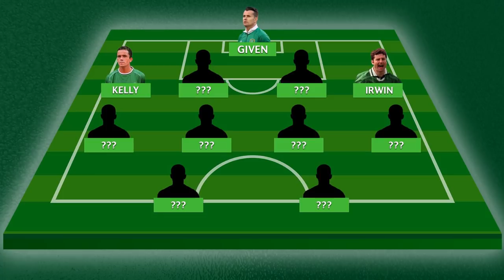Republic of Ireland | All Time XI | Left Back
Paul is joined by broadcaster, Will Dalton, Football Faithful's Peter Henry,  to discuss Republic of Ireland All Time XI - Next up is our Left Back of All Time.

Twitter.com @irishfantv

Presenter: Paul Nealon
Guests: Will Dalton, Peter Henry (Footy Faithful) & Gary Spain
Video Editing: Paul Nealon
Graphics By: @AaronHowey